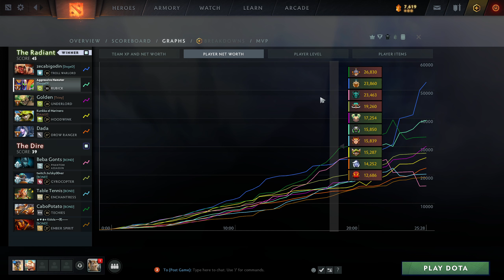Rubick the MVP The control The winner | Dota 2 #167 🧙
Hero Rubick Dota 2 patch 7.36

  Rubick:
  Kills: 7,
  Deaths: 9,
  Assist: 16,
  Gold: 35245g

  Rubick itens:
  Ghost Scepter
 Boots of Travel
 Kaya
 Octarine Core
 Linken's Sphere
 Overwhelming Blink
 Timeless Relic

  Players:
  zecabigodin
 Aggressive Hamster
 Kunkka el Marinero
 Dada
 Beba Gonts
 sky00ver
 Table Tennis
 CaboPotato
 ♠♥♣♦ Kidola ︻芫——

  Result Win  Rubick